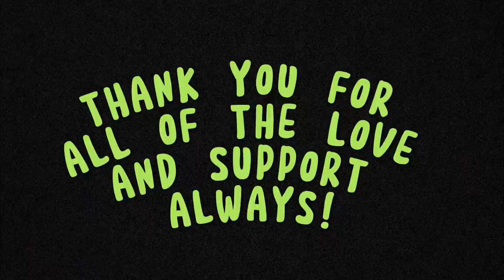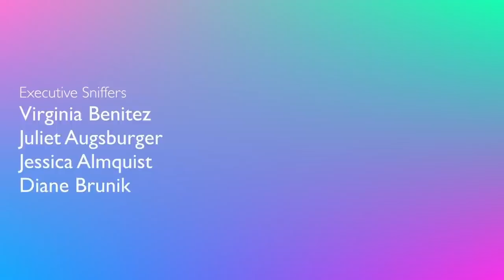Bringing Home a 45 Year old Amazon Parrot!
Hi Parrot Lovers,

This is the story of Josee/Jose, a 45 Year Old Amazon Parrot who came all the way from Florida and needed a home! Watch along to see our journey together and get to know her personality.
Josee's story is to be continued in the next episode. What do you think I should do?!

Happy watching!
Love,
Marlene

CAMEO | @MARLENEMCCOHEN

MARLENE MC'COHEN
P.O.BOX 572908

MY PARROTS 🦜❤️
NELLIE     🐦 Senegal
MONTY    🐦 Senegal
ILUKA       🐦 Cockatiel

SAVE SOME $$$